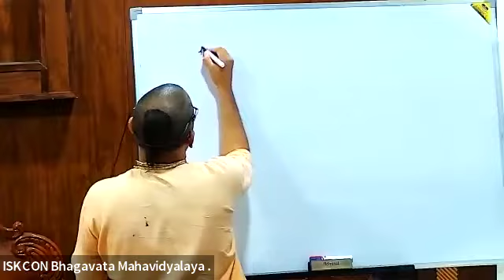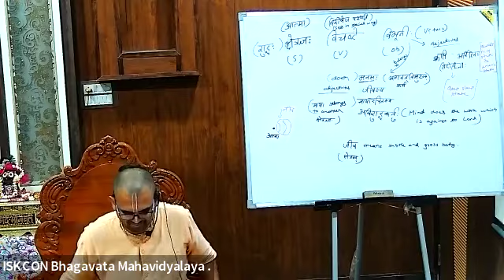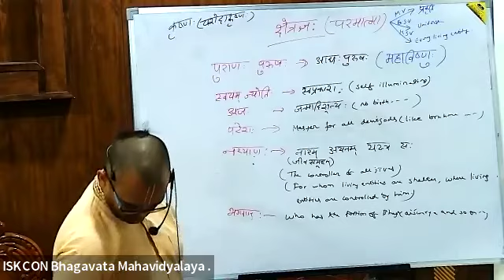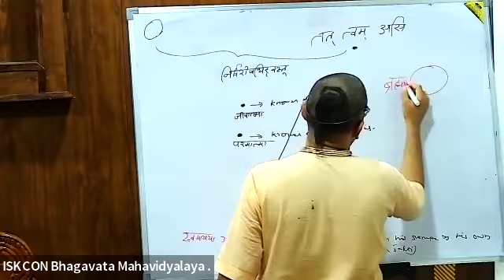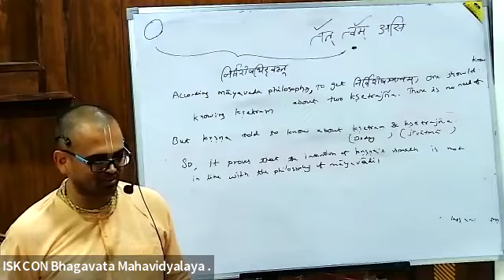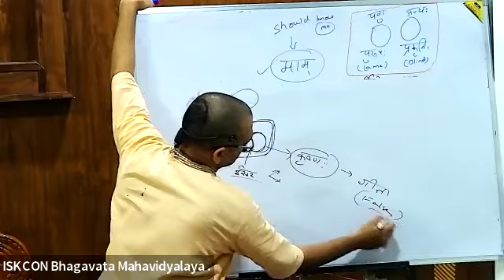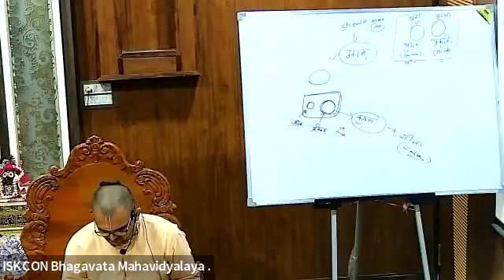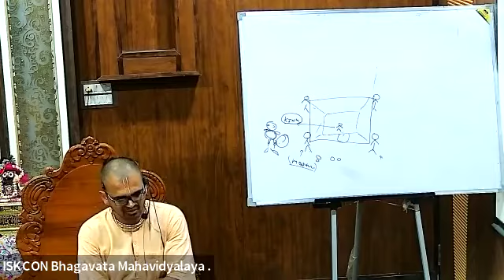bhakti vaibhava module 211 may 2022 12 30 pm 3 00 pm 360p